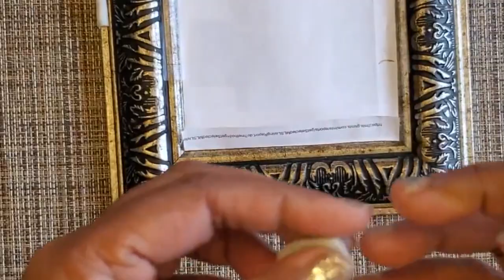Auto Rickshaw Wall Art - Made from Mirror and Polymer Clay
Auto Rickshaw made with Polymer clay I Tuk Tuk Wall Art using only Mirror and Polymer
Auto rickshaw is a motorized version of the pulled rickshaw or cycle rickshaw. Most of them have three wheels and do not tilt. They are known by many terms in various countries including auto, auto rickshaw taxi, baby taxi, pigeon, bajaj, chand gari, lapa, tuk-tuk, Keke-napep, 3wheel, bao-bao or tukxi.

I made this art from
1. Mirror with a  frame
2. Apoxie sculpt/ polymer clay, M seal or putty
3. & Acrylic colors
I tried to keep it very local.
Channel where there is no limits to creativity.
Use of Gypsum Cement and Silicone mould for making art I Valentines day Special Tile Art
Make your own Cappuccino tray from Gypsum Cement and Tiles I DIY Coaster used for home decor
Jaipur Bottle Art I Cheap and Simple Bottle Mirror Art I Mirror Craft ideas I Recycle Bottle Art
Native Indian Textile Print on Tile I Fabric print on Tile I Decorative Tile art for Beginners
DIY Wind Chime made from Stained Glass & Mirror I For the New Year 2021 I Easy and Highly Satisfying
Resin Art on Tile I Simple and easy DIY I Colorful and Budget friendly art decor
Vintage Lock & Key - Created with the true Love for Junk I Jaipur Lock and Key Art